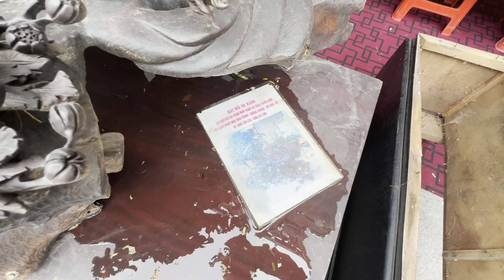NHẤT CHI MAI ĐỈNH CAO 10 TRIỆU KHỦNG NHƯ ĐÀO, GIÁ MAI TRẮNG TẾT 2024, CÓ CÂY DÁNG ĐÁI NGỒI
Giá Nhất Chi Mai và gỗ mỹ nghệ tết 2024